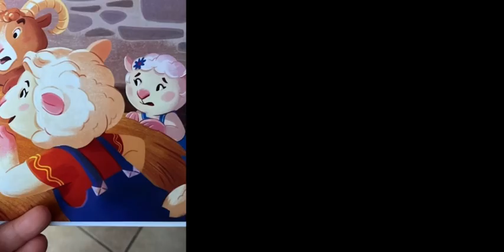Apprendre à lire avec l’agneau qui avait mauvais caractère - sans audio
Fais une pause sur chaque page et lis toi même ! Happy meal mcdo